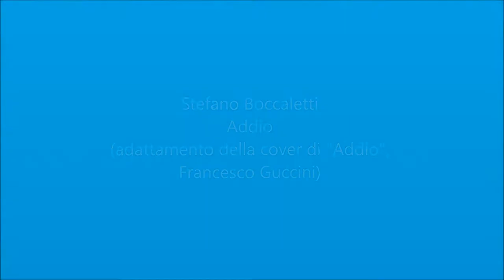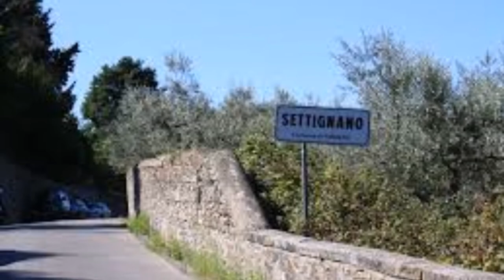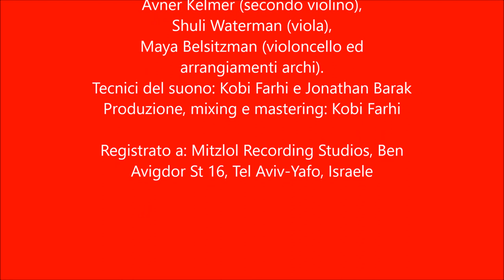Stefano Boccaletti - Addio (adapted cover of "Addio", Francesco Guccini)